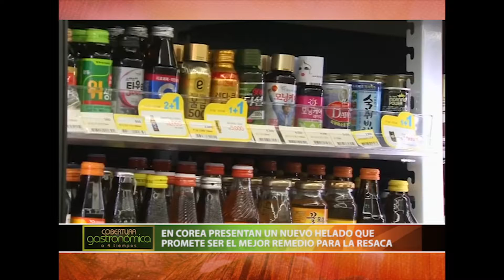EN COREA PRESENTAN UN NUEVO HELADO QUE PROMETE SER EL MEJOR REMEDIO PARA LA RESACA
El nombre de este delicioso remedio contra la resaca es “Gyeondyo-bar”, que se traduce como “ánimo, aguanta ahí”, y su secreto no es otro que su composición. Al parecer, este mágico helado lleva un 0,7% de pulpa de pasas orientales, un jugo que se utiliza desde el siglo 17 en Corea para combatir los síntomas de la resaca.